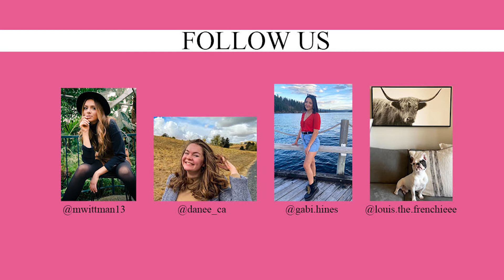ASKING COLLEGE BOYS WHAT COLLEGE GIRLS ARE TOO AFRAID TO ASK // The answers are shocking!!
Want to know how boys really feel?! Watch to get the inside scoop!